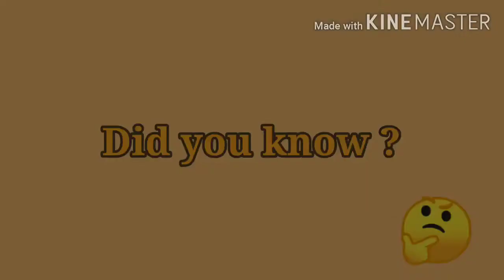Class 3 Did you know ?